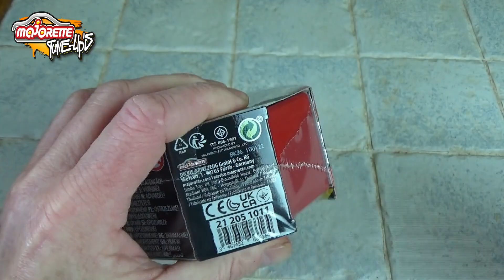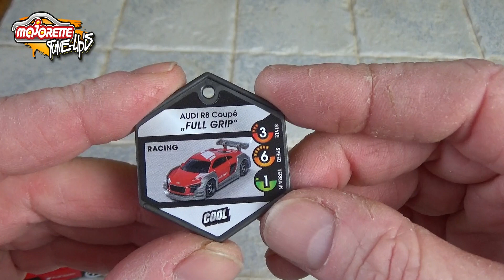Présentation et Unboxing de mon dernier achat de miniature MAJORETTE TUNE-UP'S SERIE 2 !!! 17/18.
J'ai enfin trouver, les 2 modèles manquants à ma collection de Majorette Tune Up's série 2 de 2022.
Je suis très heureux, j'ai donc maintenant, les deux premières séries Tune Up's complètes.